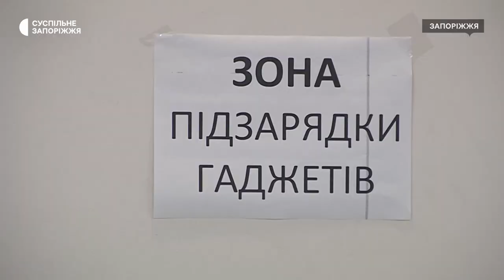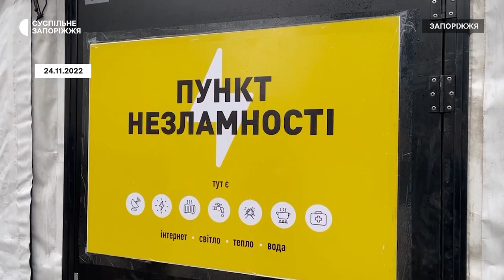У Запоріжжі триває відкриття "Пунктів незламності" | Новини | 28.11.2022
Новий “Пункт незламності” відкрили у Вознесенівському районі Запоріжжя. У приміщенні Обласного центру молоді зігрітися й зарядити гаджети у разі блекауту одночасно можуть до ста людей.